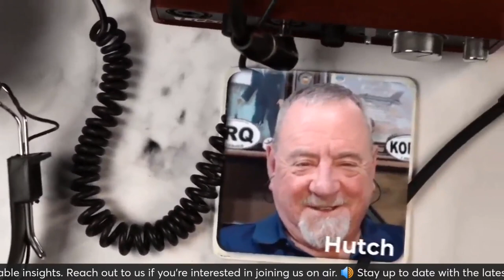Dems Seem To Be Concerned They Are Losing Black Voters (Ep 1824) 1/9/24)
Rep. Jim Clyburn, co-chair of President Biden's 2024 campaign, expressed concern about the president's performance among black voters. Clyburn emphasized the need to communicate the accomplishments of the Biden administration to break through the "MAGA wall."
Follow Wayne Dupree Podcast On Instagram:
  / waynedupreeshow
Follow Wayne Dupree Podcast On Facebook:
  / waynedupreeshow
Follow Wayne Dupree Podcast On on Twitter:
  / waynedupreeshow

I decided to throw movies on my Dailymotion channel instead od putting them on YouTube since YouTube shadow banned me instead of monetizing me!!!
Please vote on the topics on my Community Page, I use it to make changes on how you all want the channel, I really want to know if you want my music playlists shown and stuff like that!!!